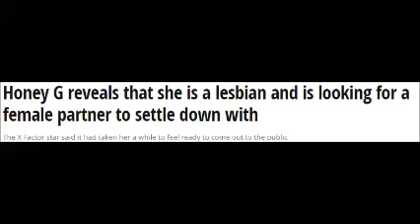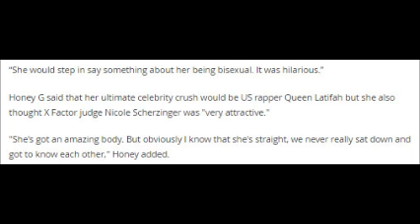Honey G reveals that she is a lesbian and is looking for a female partner to settle down with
The X Factor star said it had taken her a while to feel ready to come out to the public

Honey G has revealed that she is a lesbian.

The X Factor star, whose real name is Anna Guilford, decided to come out on Tuesday and open on how she has been with men in the past and is now proud to let people know that she is gay.

In an interview with The Sun Honey said: "I have dabbled with men before, but I’m gay and looking for a female partner that I want to settle down with.”

The reality TV star spoke candidly about experimenting with her sexual orientation and how she worries about homophobia.